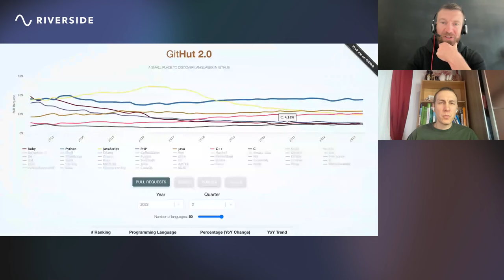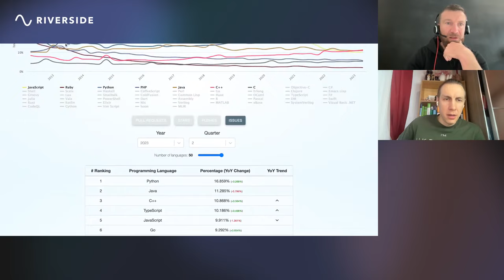Viktor Shcherban. ChatGPT, Seilschaft and Engineering culture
Best Engineering culture. Coding with ChatGPT. Code review. Future of Software Engineering profession.

0:00 Intro
1:15 ChatGPT and AI tools
11:30 AI impact on future jobs
16:45: Google Bard
19:15 Future of JS and AI impact on programming languages landscape
26:25 Climbing and mountaineering.
33:00 Seilschaft and engineering culture
35:00 Volunteer team (askSchmidt) as an example of self-motivatied group of people
42:50 Core skill that you shouldn’t outsource
45:33 Hiring good developers
57:37 Empowered teams